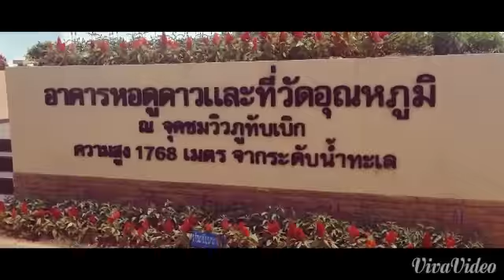พาอีปานตระเวรภูทับเบิกตอน2/2